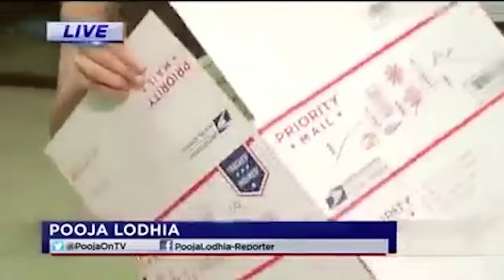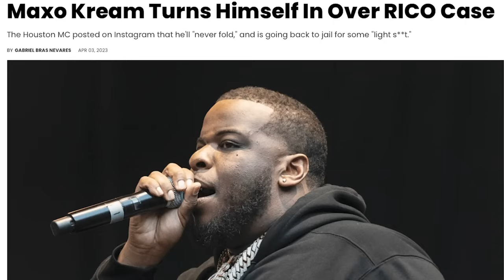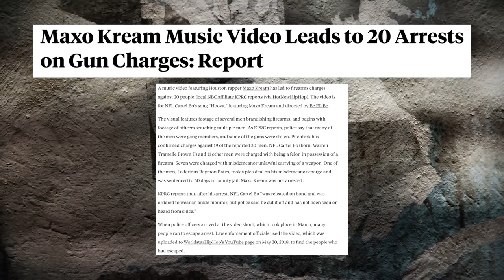How this MUSIC VIdeo led to the ARREST of 20 Gang Members / Maxo Kreem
In this video you will learn everything about Maxo Kreems Music Video that led to 20 arrests!